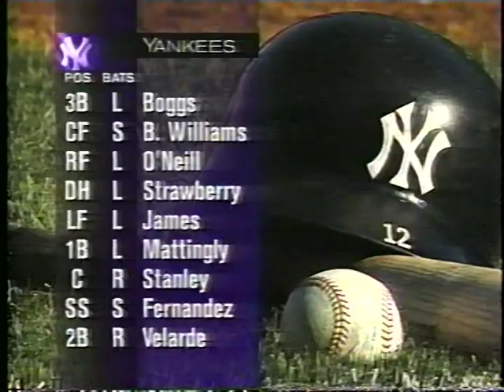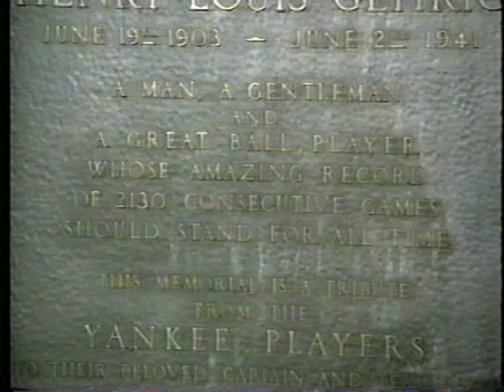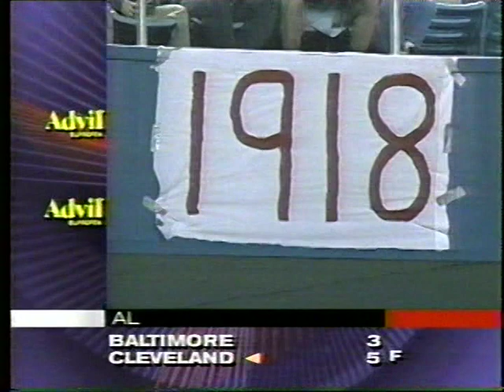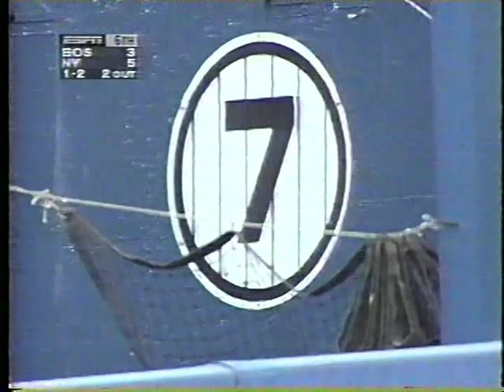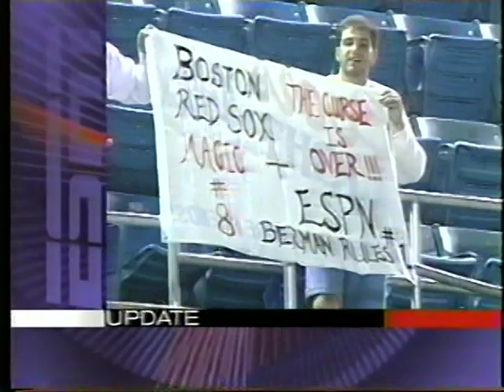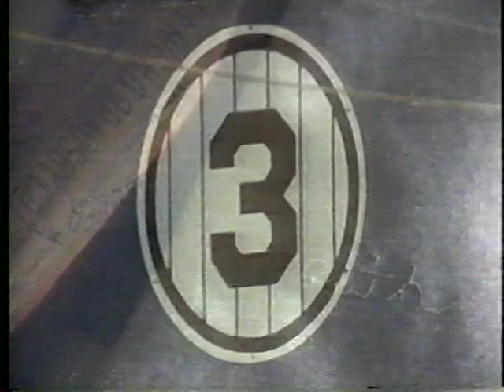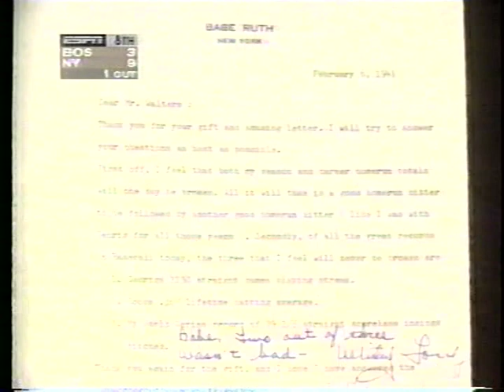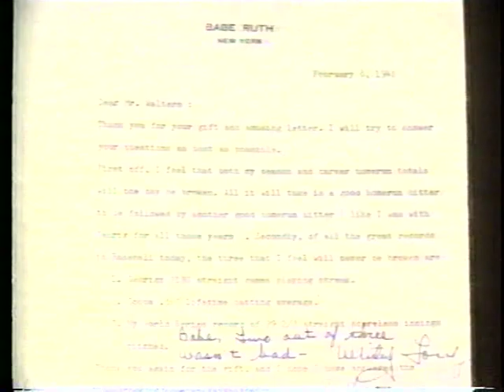Red Sox vs Yankees (9-10-1995)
ESPN's Sunday Night Baseball dropped by The Bronx for a tilt between the visiting Boston Red Sox and the New York Yankees, September 10, 1995.